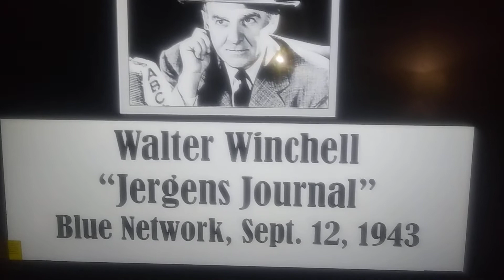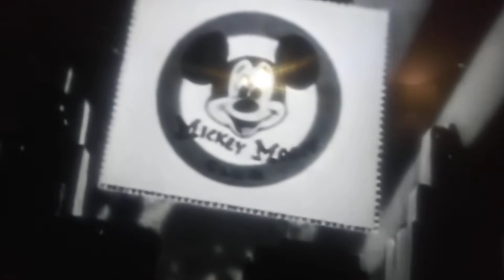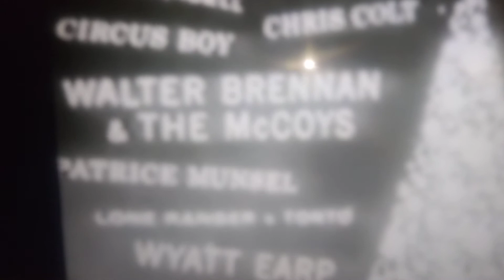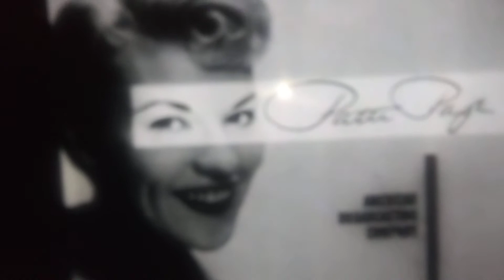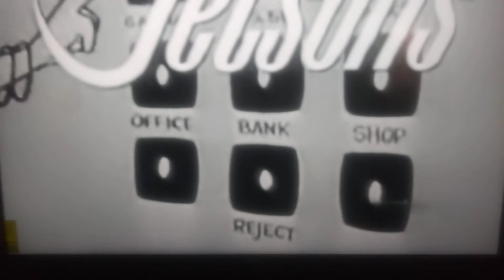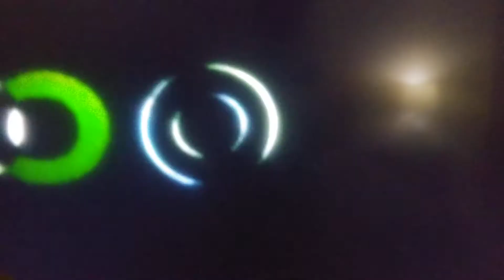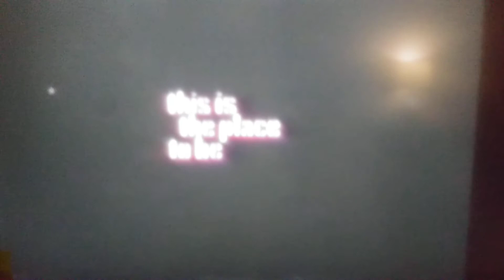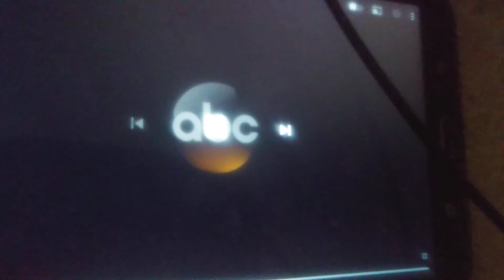ABC Logo History / Years Being on the Air ( 1943 - 2022 )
ABC ( The American Broadcasting Company ), in 1943, Join CBS and NBC as the 3rd, As The NBC Blue Network. It is Now owned by The Walt Disney Company ( Since Between 1995 and 1996 ).